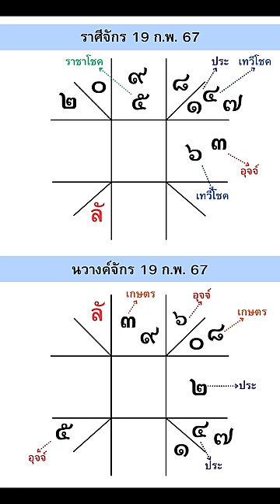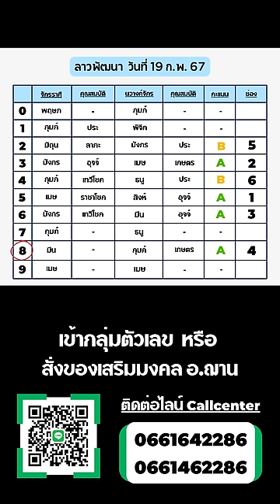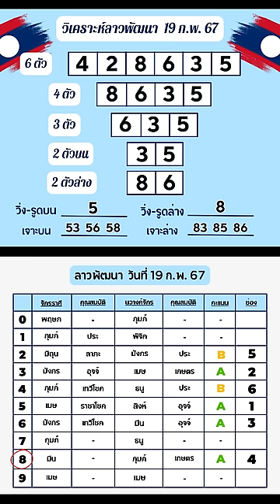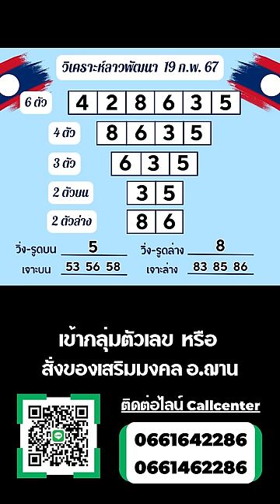เลขนำโชคลาวพัฒนา 19 กุมภาพันธ์ 2567 | อาจารย์ฌาน โฮลี่